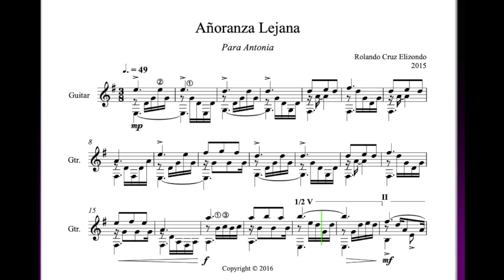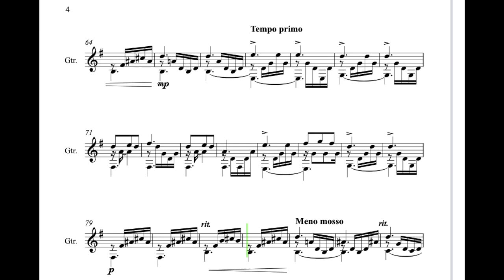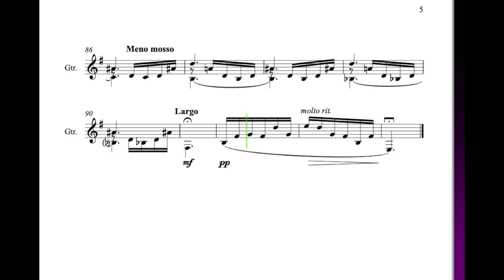Añoranza Lejana - R. Cruz - Arturo Guajardo (Guitarra)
Score video de Añoranza Lejana. Para guitarra, de Rolando Cruz Elizondo en la interpretación de Arturo Guajardo.

Pieza compuesta en 2015 a la memoria de Antonia Elizondo Díaz, estrenada por Arturo Guajardo en su recital online del 22 de Agosto de 2020.

Partitura en PDF disponible

Video Score of Añoranza Lejana. For guitar, by Rolando Cruz Elizondo in the interpretation of Arturo Guajardo.

Piece composed in 2015 in memory of Antonia Elizondo Díaz, premiered by Arturo Guajardo in his online recital on August 22, 2020.

PDF score available.

Score vidéo du Añoranza Lejana. pour guitare par Rolando Cruz Elizondo in the interpretation of . Pour guitare, par Rolando Cruz Elizondo dans l'interprétation d'Arturo Guajardo.

Pièce composée en 2015 à la mémoire d'Antonia Elizondo Díaz, créée par Arturo Guajardo dans son récital online le 22 août 2020.

Partition PDF disponible